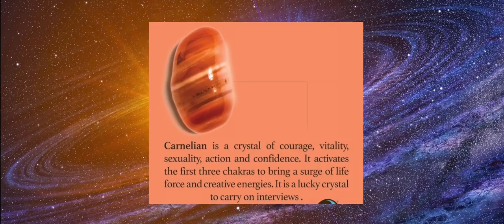உங்களுக்கு சர்வ ஜன வசீகரம் - அரசியல் வெற்றி - ஏற்பட வேண்டுமா?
உங்களுக்கு சர்வ ஜன வசீகரம் ஏற்பட வேண்டுமா? இதை உடனே செய்யுங்கள் ..